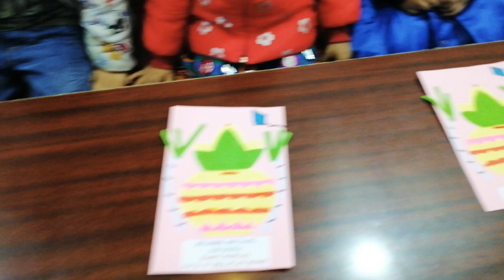Pongal festival celebration, KG, Jack n Jill play Home. 2020